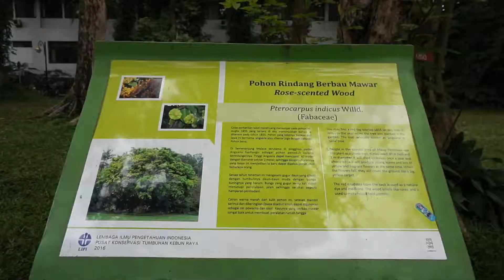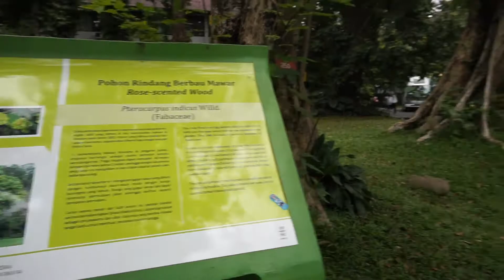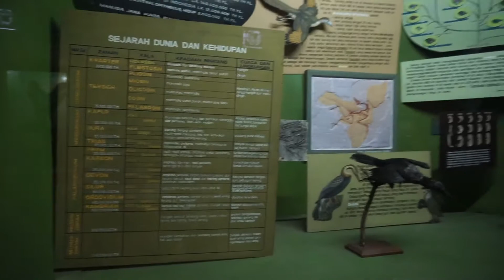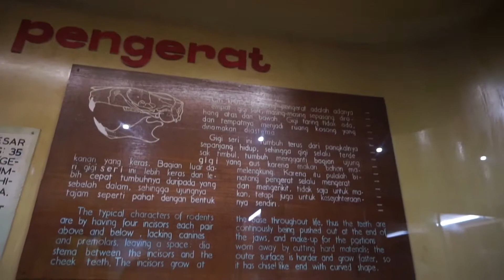Bogor Botanical Garden | Zoology Museum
The zoology museum is part of the Bogor Palace! We can go inside the Bogor Botanical Garden and the Zoology Museum but not the Palace itself.